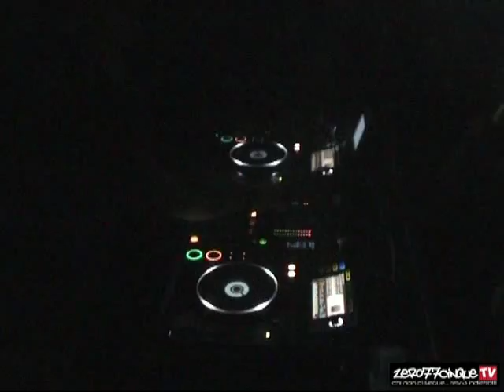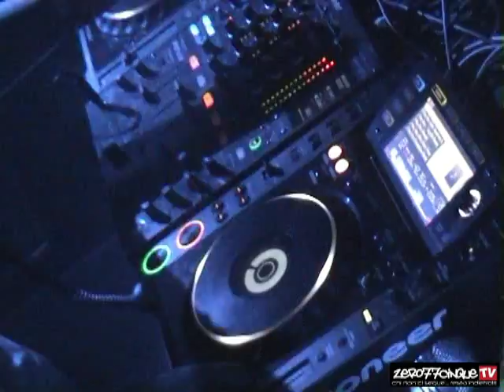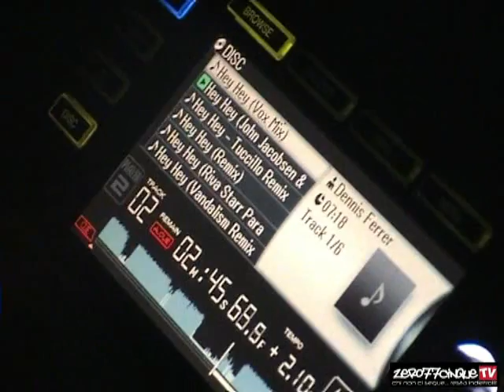zero77cinqueTV - La Frosinone che vive - ALEX GAUDINO